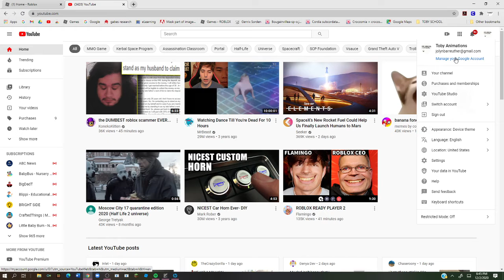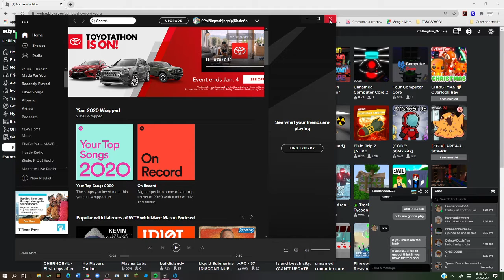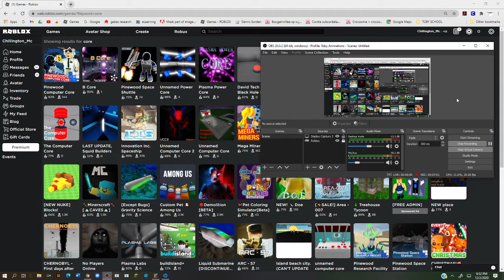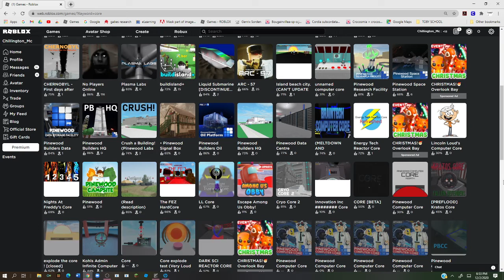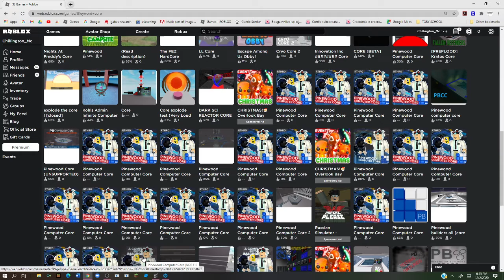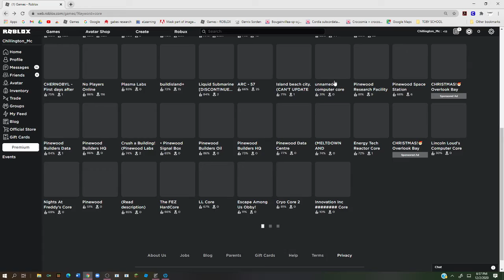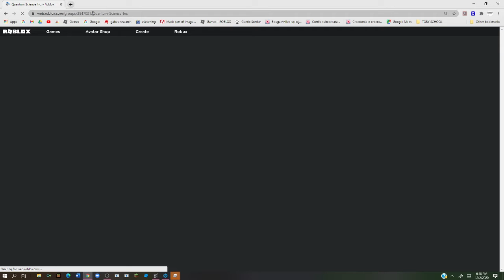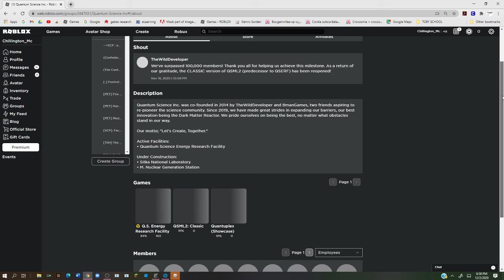Roblox core stuff. Not very funny haha. I think.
I just made this, heh.